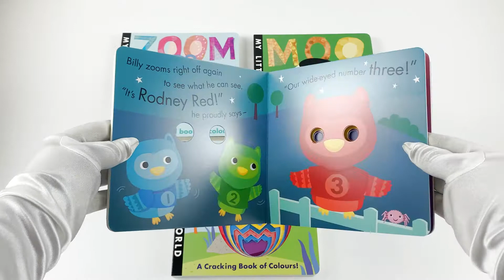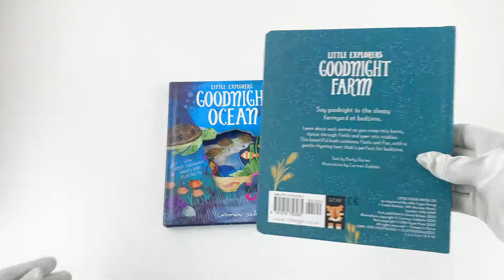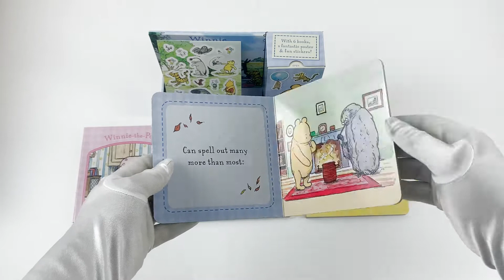(Age 3-5) Winnie The Pooh and Little Explorers, Great Christmas Deal 23 Childrens Books Set (£34.99)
Calling all School Teachers, Event Holders, Market Traders, Remainder Dealers, Event Exhibitors, Car Boot Stall Holders, Business Investors and Independent Retail Shops, Large Businesses with extra space, Hospital Donations even customers who want to Bulk Buy for Party events.  Don't Miss out on this special deal.

New for this year is a cheap way to distribute books at Low cost and affordable prices. You can easily double your investment, by buying a Box of Books to Sell Products or give away as presents.

Titles in this collection:

SNW8053 - Little Explorers Peep Inside Series (Goodnight Forest, Goodnight Farm & Goodnight Ocean)
SNW8055 - Little Tiger Peep Inside Library (On the Farm, At the Zoo, At Night & Building Site)
SNW3782 - My Little World Peek Through Collection 5 Books Box Set - Unicorn (Series 1)
SNW3767 - My Little World Peek Through Collection 5 Books Box Set - Dino (Series 2)
SNW862 - Winnie the Pooh 6 Books Collection Set Pack Series Poster Sticker Young Children